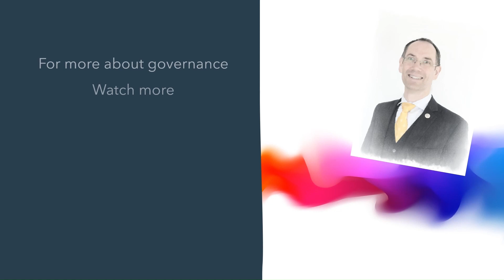Governance Bites #45: effective shareholder engagement, with Kate Vennell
In this video, Mark Banicevich asks Kate Vennell about the role of the board in promoting effective shareholder engagement. She outlines the importance of the shareholders' voice in the boardroom, and the challenges of disparate voices and goals. They discuss whether large shareholders effectively represent all shareholders, or whether their goals differ. They discuss how these lessons transfer to small companies and not-for-profits. Kate also shares the best governance advice she's received.
Kate Vennell is an experienced director, and a Chartered Member of the Institute of Directors. She is an independent director of financial advice firm Lifetime, Board Trustee of the Auckland Philharmonia Orchestra, and Deputy Chair of both Mindful Money, and the Diabetes Foundation Aotearoa. Kate worked almost 10 years at FTSE 100 company Legal and General in the UK, which is the 10th largest investment management firm in the world by assets under management (according to Wikipedia). There her roles included Commercial Finance Director (Life Insurance), and Head of Investor Relations.